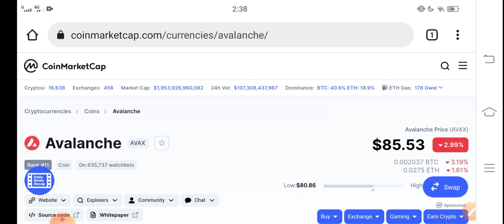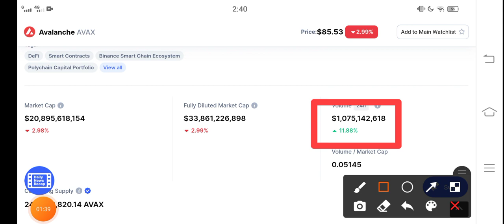Avalanche Great Pump! || AVAX Price Prediction! AVAX Coin today News